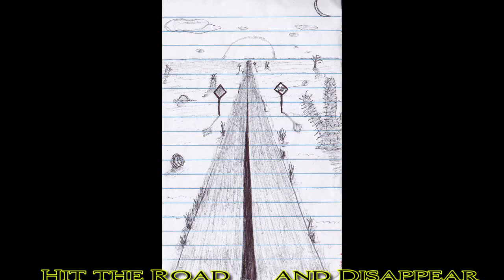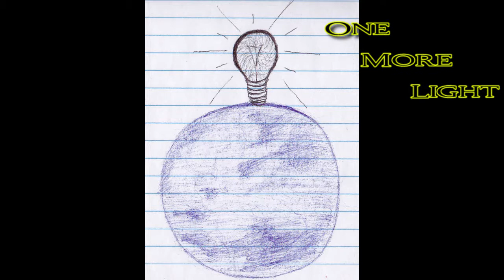Notepad Sketches 19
Notepad Sketches 19 is composed of 10 sketches and are titled as following:

Breach Into Another World (Sat. Nov. 4, 2017)
Cellular Escape (Thurs. Nov. 30, 2017)
Hit the Road...and Disappear (Wed. Dec. 20, 2017)
Mathematical Beacon (Sat. Oct. 21, 2017)
Powerful Parts - Human Vibes (2017 - Titled Tues. Mar. 20, 2018)
Robotics Eye-Tron (Thurs. Nov. 9, 2017)
One More Light (Sun. Dec. 17, 2017)
Solar Eclipsing (Tues. Oct. 24, 2017)
Exploding Spark (Wed. Oct. 25, 2017)
Where Stars Collide (Fri. Dec.1, 2017)